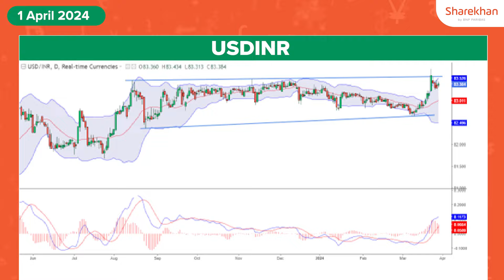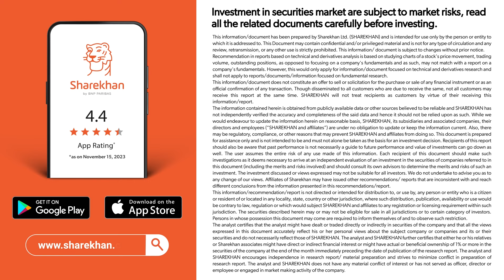Forex Trading Update in Hindi | USDINR Analysis | 01 April 2024 | Powered by Sharekhan Research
Welcome to Sharekhan Currency Podcast for Forex Trades today we have an update on USDINR with the bearish trend and key resistence levels.

Sharekhan, which flies the 𝗙𝘂𝗹𝗹 𝗦𝗲𝗿𝘃𝗶𝗰𝗲 𝗕𝗿𝗼𝗸𝗲𝗿 flag, was founded in 2000 and is a subsidiary of BNP Paribas since November 2016. Sharekhan was one of the pioneers of online trading in India and today enjoys a country-wide network that includes 29 lakhs+ customers, 1000+ branches, and more than 4,000+ business partners.